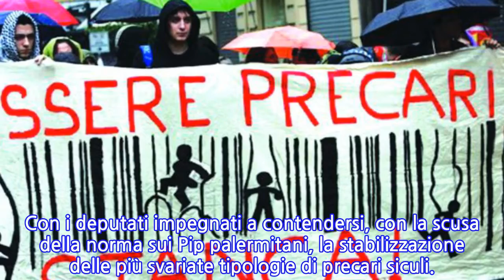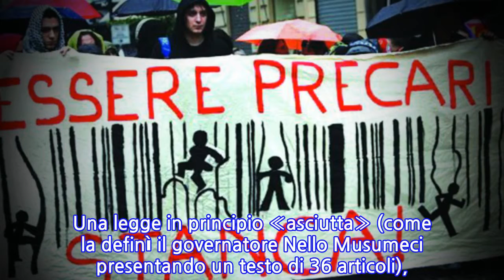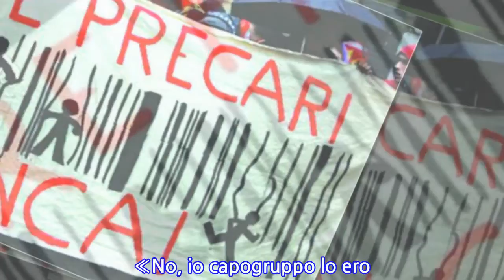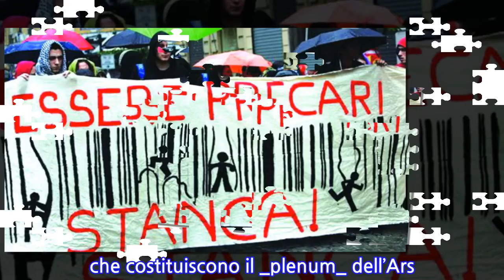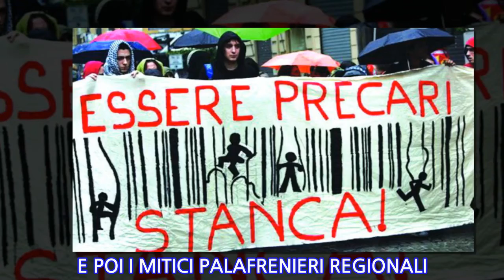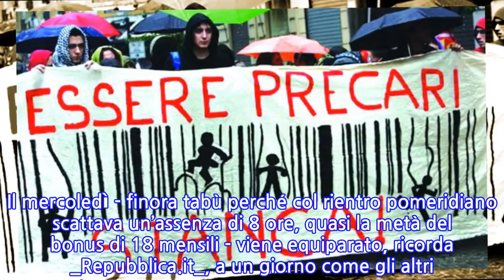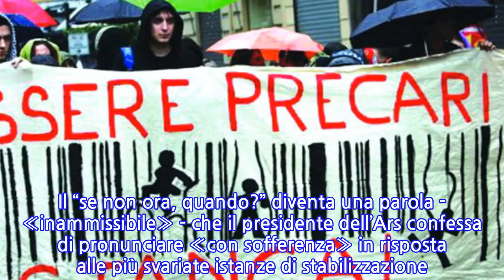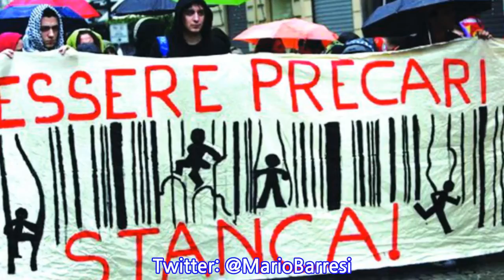Finanziaria, dalla «felicità» per i disabilialla faida per la stabilizzazione dei...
A UN CERTO PUNTO, ALLE SEI E MEZZA DELLA SERA, dopo una serie di interventi da pagine del Libro Cuore, passa l’articolo sui fondi ai disabili, con annesso emendamento _bipartisan_ sui 5 milioni aggiuntivi per l’autismo. «Sono felice in questo momento di essere presidente di questa Assemblea», dice - in una maschera di sincera commozione - Gianfranco Miccichè. Il quale non può immaginare che, di lì a poco, si sarebbe scatenato l'inferno. Con i deputati impegnati a contendersi, con la scusa della norma sui Pip palermitani, la stabilizzazione delle più svariate tipologie di precari siculi.Dal blu solidale di Palazzo dei Normanni illuminato per l'autismo al rosso paonazzo degli onorevoli che schiamazzano.